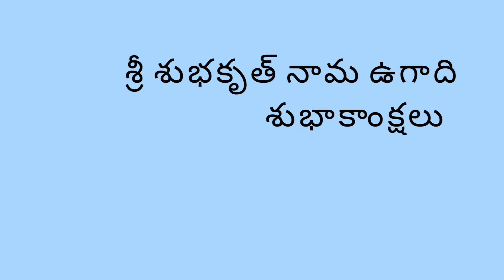ఉగాది శుభాకాంక్షలు ||pooja at our home||nandini vlogs||vihaan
hi friends

if u like my vedio
please

   take care
bye